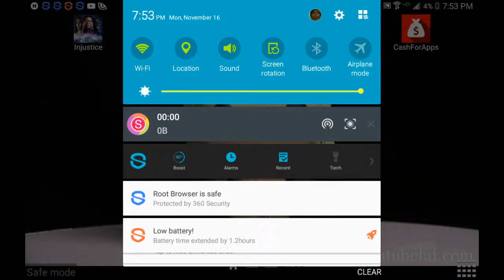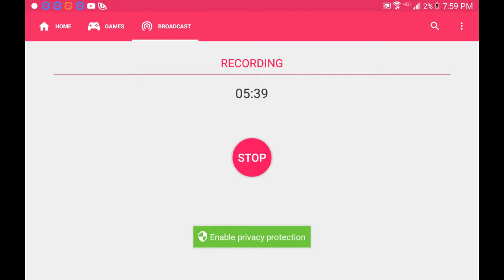I'm going to quit!!